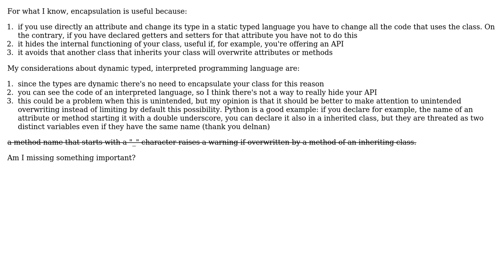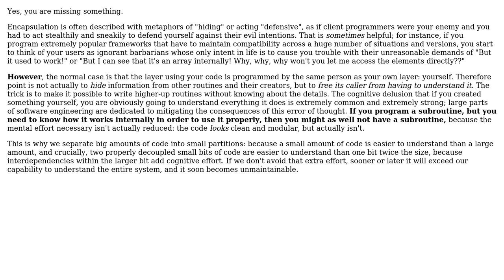Is it useful to use encapsulation in dynamic typed, interpreted programming language?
Software Engineering: Is it useful to use encapsulation in dynamic typed, interpreted programming language?

With thanks & praise to God, and with thanks to the many people who have made this project possible! | Content (except music & images) licensed under CC BY-SA | Music | Images & others | With thanks to user tdammers user Marco Sulla user Kilian Foth and the Stack Exchange Network Trademarks are property of their respective owners. You are responsible for your own actions.